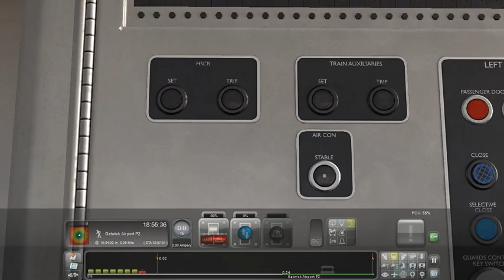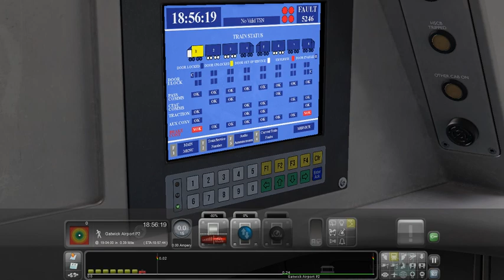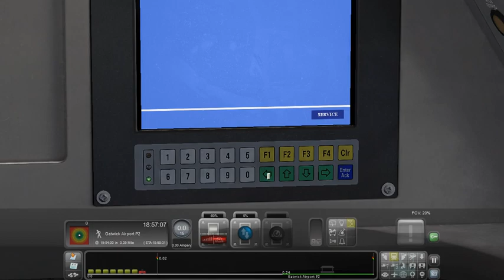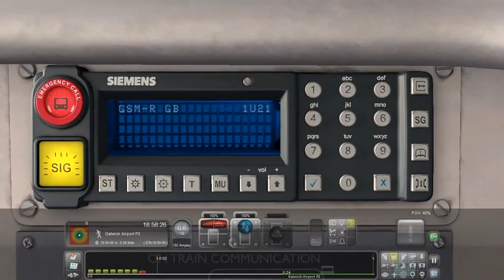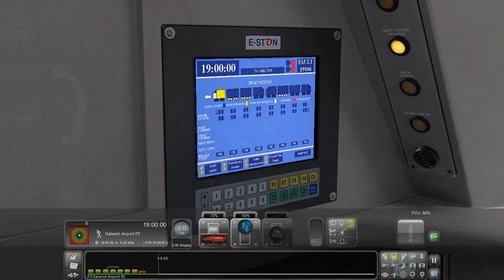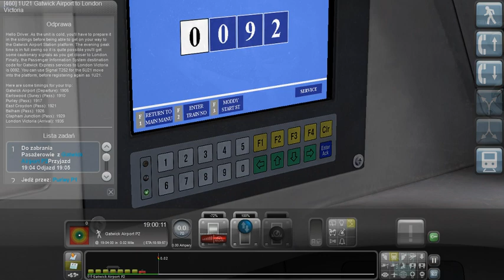Train Simulator 2019 Obsługa Składu Gatwick Express BR Class 460 'Juniper'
Steam: dominikgmurowski